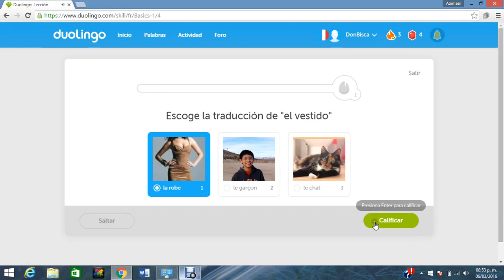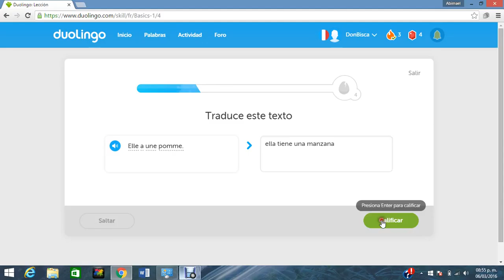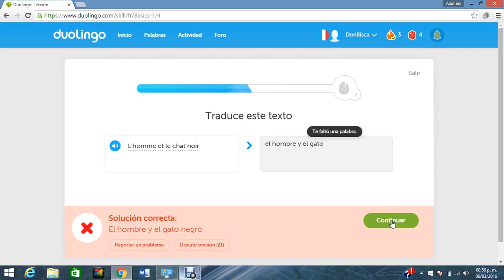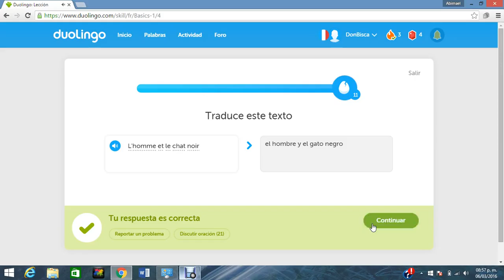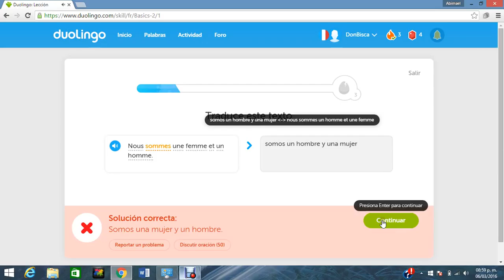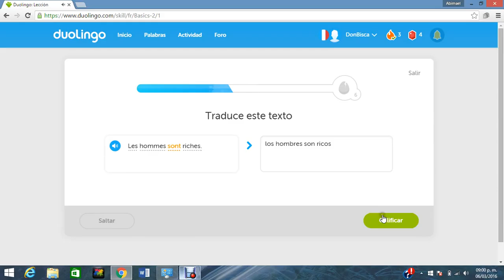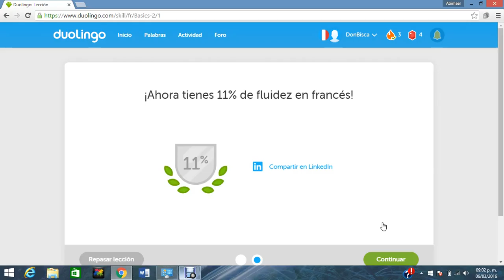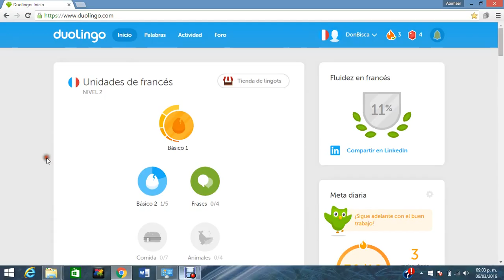Día 03, Duolingo idioma frances, Don Bisca Figueroa.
ITSAV, Alvarado Veracruz, poliglota alvaradeño.